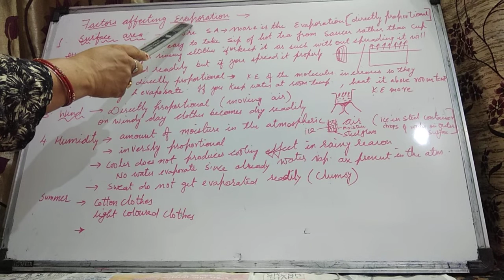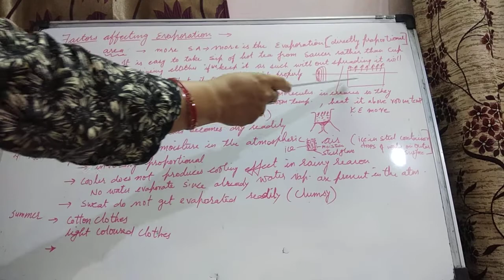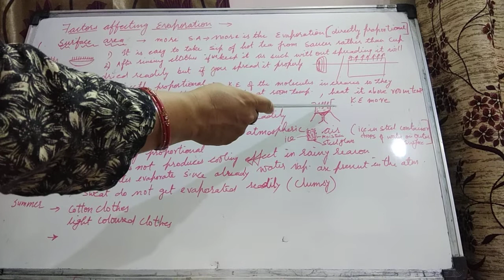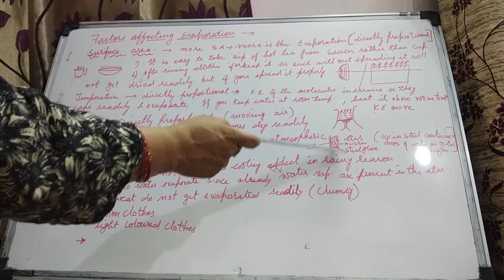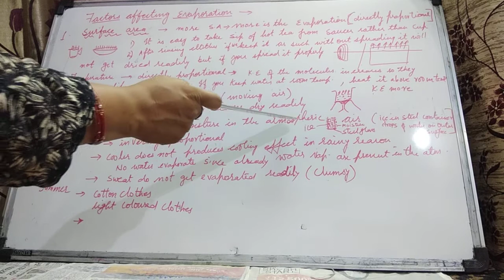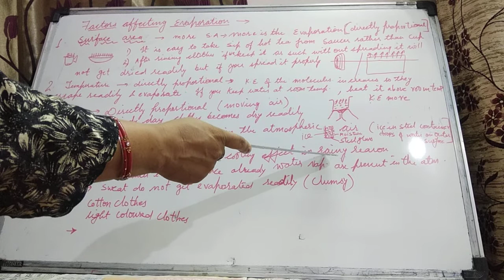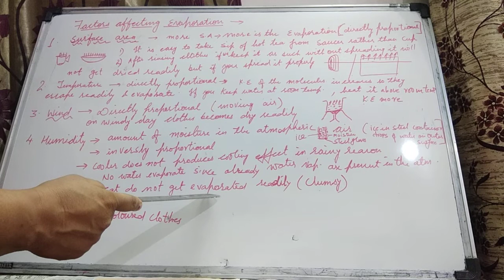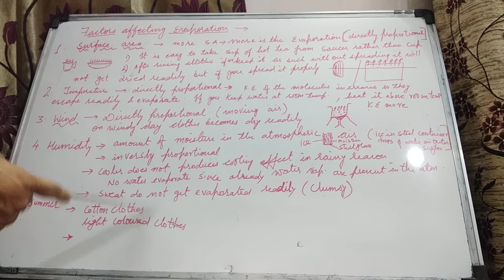Factors affecting evaporation